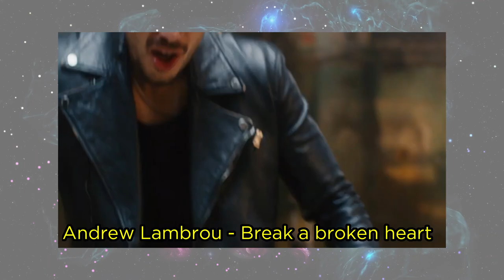Eurovision 2023 | MY TOP 35 (so far) [NEW🇬🇷🇦🇿]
Eurofavourite's top 35 entries selected for the 2023 Eurovision Song Contest in Liverpool, United Kingdom in behalf of Ukraine.

Which is your favorite act?

Albania: Albina & Famija Kelmendi - Duje
Australia: Voyager - Promise
Austria: Teya & Salena - Who The Hell Is Edgar?
Azerbaijan: TuralTuranX - Tell Me More
Belgium: Gustaph - Because Of You
Croatia: Let 3 - Mama ŠČ!
Cyprus: Andrew Lambrou - Break A Broken Heart
Czechia: Vesna - My Sister's Crown
Denmark: Reiley - Breaking My Heart
Estonia: Alika - Bridges
Finland: Käärijä - Cha Cha Cha
France: La Zarra - Évidemment
Germany: Lord Of The Lost - Blood & Glitter
Greece: Victor Vernicos - What They Say
Iceland: Diljá - Power
Ireland: Wild Youth - We Are One
Israel: Noa Kirel - Unicorn
Italy: Marco Mengoni - Due Vite
Latvia: Sudden Lights - Aijā
Lithuania: Monika Linkytė - Stay
Malta: The Busker - Dance (Our Own Party)
Moldova: Pasha Parfeni - Soarele si Luna
Poland: Blanka - Solo
Portugal: Mimicat - Ai Coração
Romania: Theodor Andrea - D.G.T. (Off and On)
Netherlands: Mia Nicolai & Dion Cooper - Burning Daylight
Norway: Alessandra - Queen Of Kings
San Marino: Piqued Jacks - Like An Animal
Serbia: Luke Black – Samo Mi Se Spava
Slovenia: Joker Out - Carpe Diem
Spain: Blanca Paloma - Eaea
Sweden: Loreen - Tattoo
Switzerland: Remo Forrer - Watergun
United Kingdom: Mae Muller - I Wrote A Song
Ukraine: TVORCHI - Heart of Steel

Miniature photo: Nikos Zikos